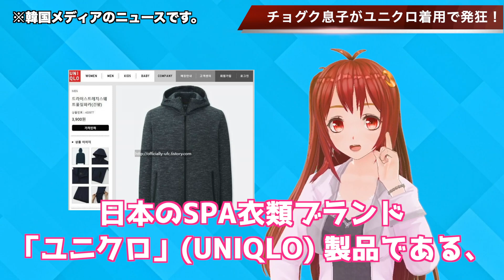【韓国】チョグク息子がユニクロを着用で大叩き！…【韓国ニュース：ウォン安】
先日数々の不正疑惑で、法務相を辞任した、
チョグク氏ですが、
拘置所に収監された妻を面会した際に、
息子の着用していた服がユニクロとのことで、
またもや韓国国民が反応しました。

関連動画

韓国チョグク妻逮捕で反文在寅デモ拡大？！消費税「段階的増税論」とは？！ジョネトラダムスウィークエンド　上念司　吉田渚【チャンネルくらら】
♯270【報道特注】文在寅がチョグクを法相に強行任命、法律ごと変えちゃうのか！？【生田×門田×和田×足立】
【韓国 制裁】チョグク さんJr.の服装がネットで話題に!!【韓国 反応】【韓国経済】
怒っていいともPart24-②西岡氏韓国問題を解説　チョグク法相辞任　反文在寅大規模デモ計画
韓国法相候補チョグク氏に新たな疑惑！？第4のメガバンク誕生？地銀再編へ　ジョネトラダムスウィークエンド　上念司　吉田渚【チャンネルくらら】
文在寅最側近チョグクが11時間会見で致命的ミスが発覚し猛批判を浴びる最中、ラオスを訪れた文在寅が厚顔無恥過ぎる提案をし突っ込み殺到！ｗ【えんちょーと雑談】
チョグク辞任逃亡に文在寅がお通夜状態の表情？本気で追い詰められている模様⇒タマネギ法相辞任でムン大統領が謝罪「大きな鎮痛を経験した」ｗ他【えんちょーと雑談】
チョグク夫婦逮捕へ!?文政権黒幕も関与!?疑惑徹底解説!!タマネギ男大ピンチ!!
韓国の不買運動で韓国国民がわかったこと！それは自分たちが「日本製品で支えられていた」ということｗｗｗ
文在寅政権「通貨スワップ」を哀願！専門家「日本なら締結して当然と思っているのかもしれない」
【韓国経済】ヒュンダイ自動車・人員４０％削減しないと共倒れ🔥労働組合と折り合いを、どうつける？
🇰🇷【韓国】🇰🇷韓国の経済危機は日本のせいでは無いそうです！…【韓国ニュース：ウォン安】
「北の飛翔体は1発だった」修正報道にｋ国民「日本は無能！」しかし国防部長官の無能さ露呈【さくらのテレビじゃ言えない話】
【悲報・韓国経済】🇰🇷自営業者『100万人○業』にも関わらず「成果」を語るムンちゃんww
🇰🇷【韓国】🇰🇷GSOMIA破棄に日本が動かなくて焦ってますw…【韓国ニュース：ウォン安】